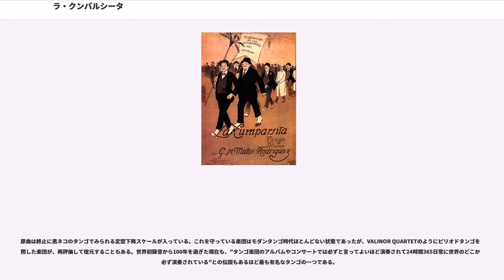ラ・クンパルシータ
ラ・クンパルシータ（）は、ウルグアイのヘラルド・エルナン・マトス・ロドリゲス（、1897年 - 1948年）が作曲した、タンゴを代表するグァルディア・ビエハ(古典曲)。

この曲は、ロドリゲスが17歳の時に作曲された。行進曲のつもりで作曲したのが、タンゴとなることが分かったので、タンゴ楽団に演奏を持ちかけることとなる。アルゼンチンの著名なロベルト・フィルポ楽団が、中間部を付け加えて再構成し、モンテビデオのカフェ　「ラ・ヒラルダ」 La Giralda で世界初演した。曲名は、イタリア語の「Comparsa(仮装行列)」に由来し、カーニバルに参加する仮装行列のために作曲した。ラプラタ・タンゴを代表する曲として、またウルグアイでは「タンゴの国歌」として愛されている。

ABACAによるロンド形式、すべて短調で構成されているこの曲は、どの楽団でも食指が動くものらしく、多種多様な演奏を聴くことができる。原詩はごく短く、歌詞をつけないで演奏される場合が多いが、作曲者のヘラルド・エルナン・マトス・ロドリゲスによる歌詞の他、後にアルゼンチン人のパスクアル・コントゥルシと エンリケ・マローニの共作とされる歌詞があり、後者のほうがよく聴かれる。このように、作曲や誕生地はウルグアイであり、第二の国歌とされるほど親しまれているが、アルゼンチン・タンゴの代表曲でもあり、最も普及した歌詞もアルゼンチン人によるものであるため、しばしば対立の激しい双方によって自国の音楽であると主張される。

日本においても、1980年と1988年のNHK紅白歌合戦で、菅原洋一によって歌われた。アルゼンチン・タンゴのみならずコンチネンタル・タンゴでもレパートリー化されているため、多くの人に知れ渡っている。日本のaudioparkで島崎長次郎監修による「ラ・クンパルシータ全集」が発売されたが、すべてのラ・クンパルシータが網羅されているわけではない。(坂本政一とオルケスタ・ティピカ・ポルテニヤの演奏がない。)

ファン・ダリエンソは生涯で7回録音しており、それらが全て入手できることから、最もこの曲の受容に貢献した。

元の原曲はメロディーに古典和声のI IV Vに相当するコードネームがついているだけで、あとは何もないまっさらな楽曲であったため、原曲通りのコードに演奏することはほぼまったくなくなってしまっている。原曲は四小節構造の中に二小節もIまたはVが続く「最も伝統的なタンゴの様式」を踏襲したものである。世間に出回ったABACAヴァージョンがフィルポの設計した構造だが、原曲はAだけである。フィルポが1917年に世界初録音を果たした際は、編成にフルートが入っている。

カナロ楽団やダリエンソ楽団でみられる有名なカウンターベースも、フィルポの編曲譜にはない。Aメロをすべてカットする(Pugliese)、カデンツァを入れる(Francini=Pontier)、インプロヴィゼーションを入れる(Salgan)、コルレーニョを入れる(Canaro)、フルオーケストラにする(Mores)など、著名楽団ではこれらの編曲技術が聞きものになっている。今日ではCの部分の終止直前にドッペルドミナント(借用和音)を入れてコクを効かせるのが慣例になってしまっているが、これもフィルポの時代にはなかったことである。詠唱をいれる(De Angelis)といった珍しいケースもある。

この作品の録音は弦楽器演奏の伝統を物語るものになっている。1920年代は弦楽器のポジション移動にともなうグリッサンドをほとんどの楽団が行っているが、1950年代以降はほとんど見られなくなる。1960年代以降はゆっくりかかっていたヴィブラ―トすらもほとんど快速になっている。

特に演奏の最終部でAの変奏（バリアシオン）を聴かせるのが各楽団の腕の見せ所であり、その変奏スタイルの多くは共通するものが多い。ファン・ダリエンソ楽団のバンドネオンのバリアシオンは演奏の最後ではなく、沈黙で断ち切られる変奏スタイルにも独創性があり、多くの楽団で継承されている。フランシスコ・カナロ楽団でも、32分音符によるきらびやかなものではなく、独自の変奏である。最近ではこれらの影響を脱した若手楽団による演奏も紹介されている。

原曲は終止に黒ネコのタンゴでみられる定型下降スケールが入っている。これを守っている楽団はモダンタンゴ時代ほとんどない状態であったが、VALINOR QUARTETのようにピリオドタンゴを...